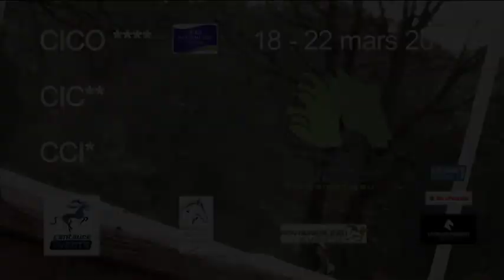The Crazy Ride Fontainebleau (18 au 22 Mars 2015)